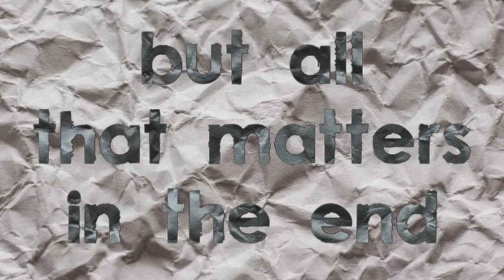BioMend - Reset (Lyric Video)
FINAL STAND UPDATE:
If you’re new to BioMend, Final Stand is the upcoming album slated for release later this year/next year.
Things are gonna change with this album.
With how it’s looking right now, the album would be way too long as just one album, so I’m splitting the album into two parts. Final Stand will become a double album, and I’m hoping to get the first part released this year, but that’s not confirmed.
So, listen to The Abysmal Plain in the meantime I guess lol